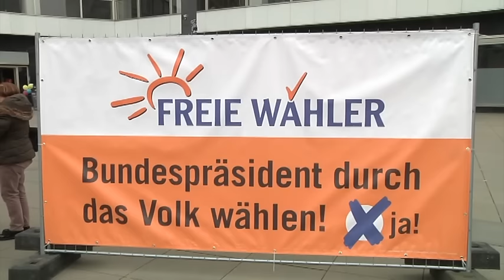FREIE WÄHLER: 16. Bundesversammlung in Berlin mit Alexander Hold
Erstmals haben die FREIEN WÄHLER mit Alexander Hold einen eigenen Kandidaten um das Amt des Bundespräsidenten ins Rennen geschickt. Auf den Juristen und Kommunalpolitiker entfielen insgesamt 25 Stimmen - und damit auch 14 aus anderen politischen Lagern. Ein voller Erfolg für uns FREIE WÄHLER! Eine Zusammenfassung des Wochenendes der 16. Bundesversammlung sehen Sie hier.